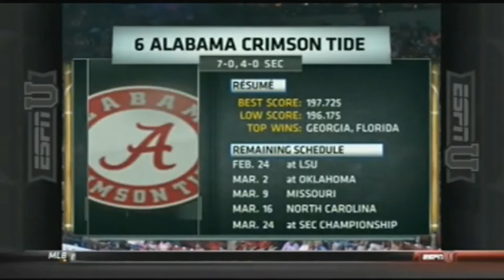2012 Arkansas at Alabama NCAA Women's Gymnastics